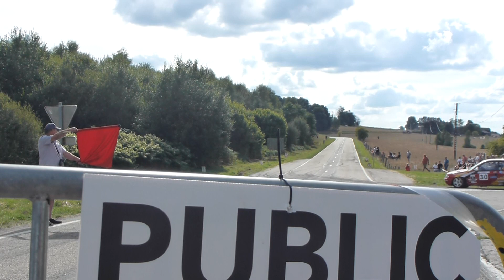Le Rallye de la Semois à Bièvre Gedinne 2022